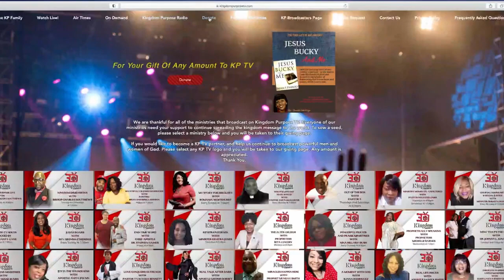Nov 20th Triumphant Ministries W Apostle Derrick Brookins.mp4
What in the world is going on?